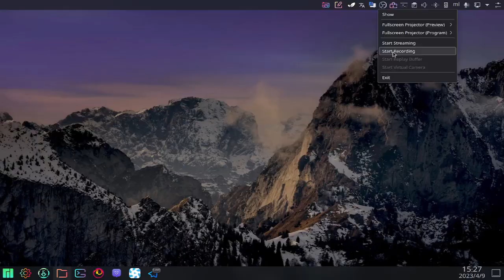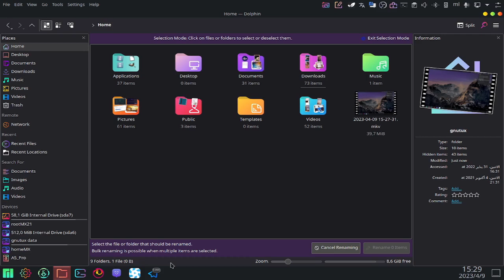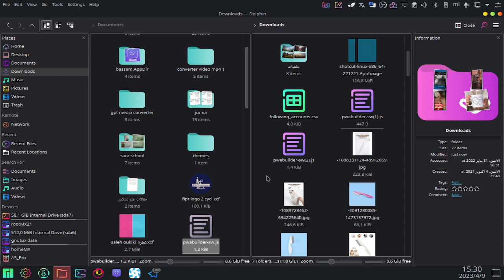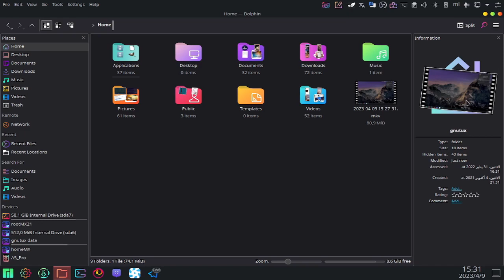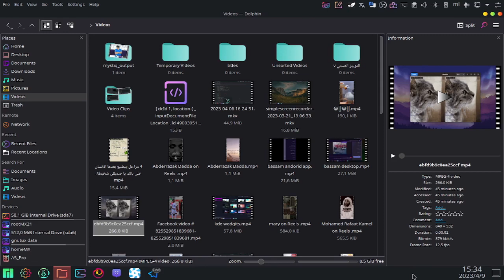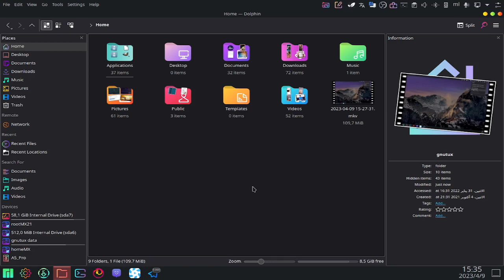دولفين مدير ملفات كدي و خصائصه المميزة